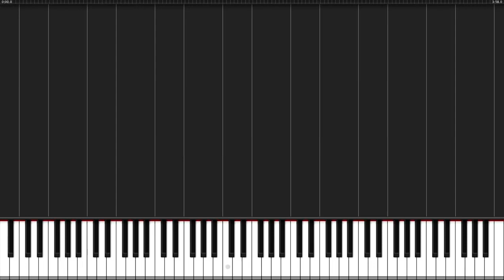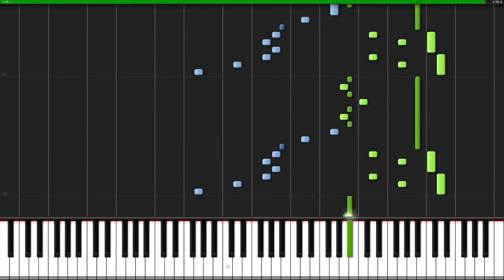Unravel Tokyo Ghoul Opening Piano Tutorial Synthesia